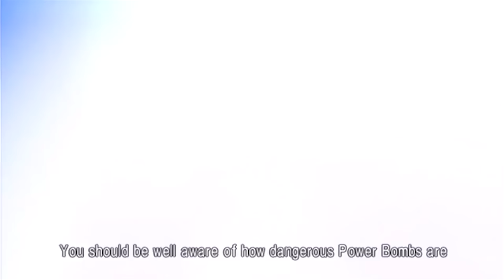Could Samus Survive Doom?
Metroid and Doom Eternal

A new episode in the "Could They Survive" series. This time we have Samus Aran going up against the demons of hell. Will she win? Let's find out.